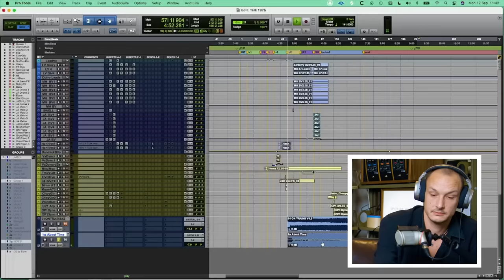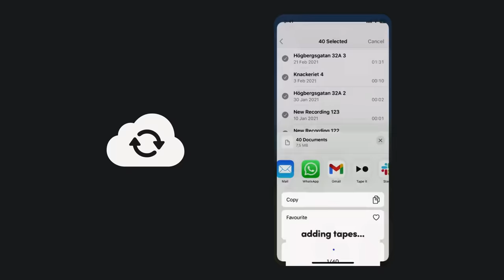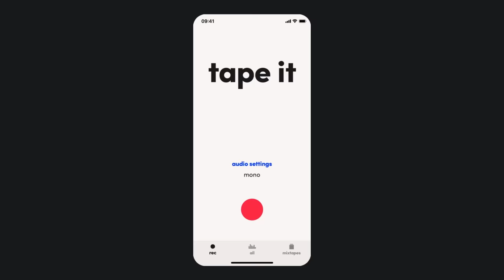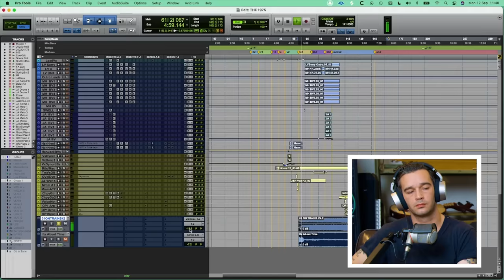The 1975 Find Better Versions Of Their Songs: "About Time" & "Anxiety Music"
In an interview from October '22, Matty Healy and George Daniel find "It's About Time" and "On Trains" (or "The Anxiety Music"), the early demos that eventually became "The 1975", opening track on "Being Funny In A Foreign Language".

Gibson ES-330 Guitar
Roland JV-1080
Yamaha CP80
Yamaha CP-70B
Plugin Alliance Brainworx Focusrite CS
Chandler TG Channel
Korg M1
DynaCord Digital Echo
Binson Echorec
WEM Copicat Tape Echo
Roland RE-201 Space Echo
Philips Philicorda

Label: Dirty Hit